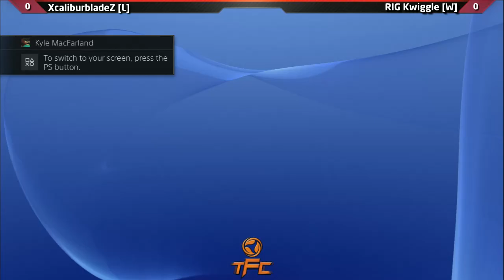The Fall Classic 2015 - DOA5LR - Grand Final - XcaliburbladeZ (Helena) vs RIG Kwiggle (Christie)